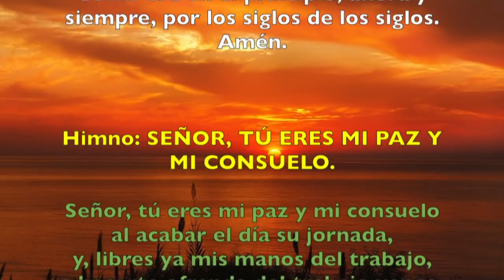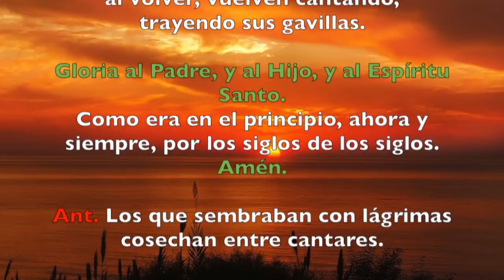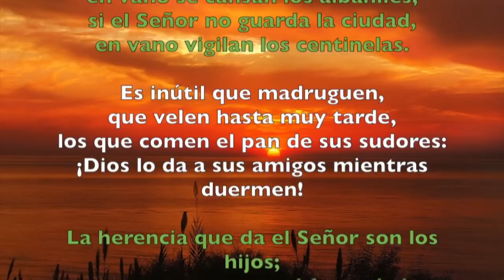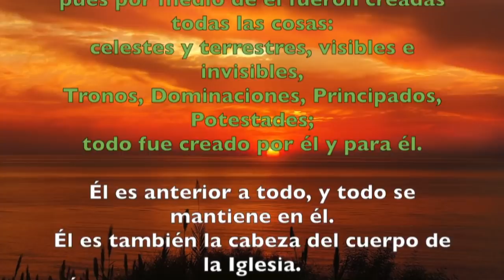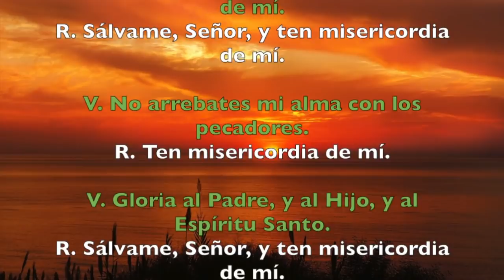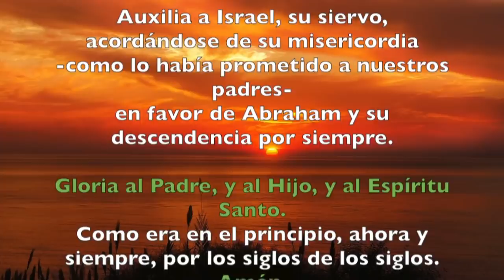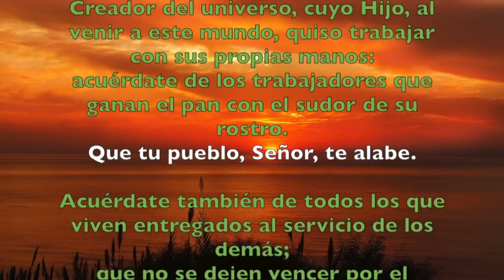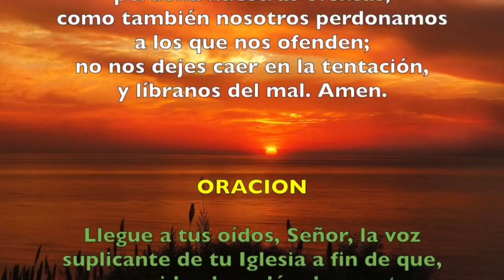Oración de la tarde (Vísperas), MIÉRCOLES 30 DE ENERO 2019 | Padre Sam